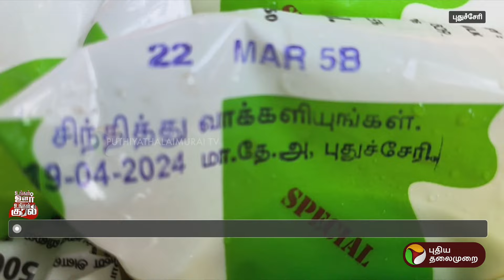பால் பாக்கெட்களில் தேர்தல் விழிப்புணர்வு வாசகங்கள் | Puducherry | PTT